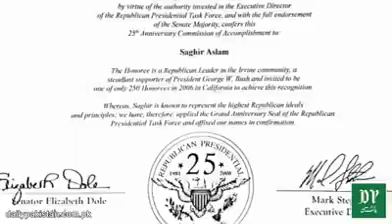See the humanity,We all should try to be like this great man